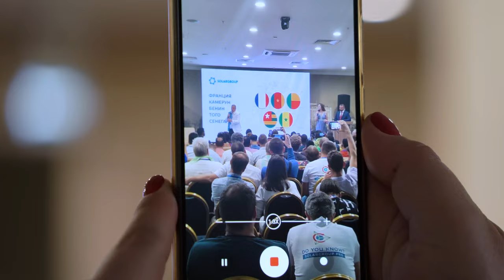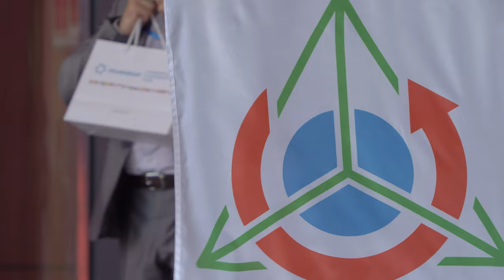SOLARGROUP conference as seen by the participants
Investors and partners from different countries who visited the SOLARGROUP conference in Moscow, as well as the event speakers shared their impressions of the occasion.

What impressed the partners and investors most?

• Dynamics of the "Sovelmash" D&E construction and the opportunity to see the construction site firsthand.
• "Slavyanka" based vehicles and developments.
• Communication with the management of SOLARGROUP and the representatives of "Sovelmash".
• Figures with the project funding results.
• Communication with the investors and partners from all over the world.

Participation in the conference strengthened the partners' confidence in the project. They took the emotions and knowledge gained back to their countries to share and help promote the project.

The speakers were impressed by the scale of the event, the sparkling eyes, the genuine interest and the large number of questions from the audience.

Watch the SOLARGROUP conference video and share your impressions!